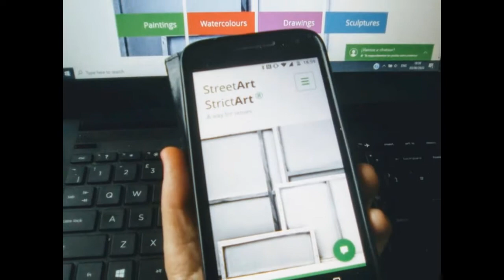300 days of Lock-down Art (Art during the Covid-19 Lock-down)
All my art creations during the first 300 days of Covid-19 Lock-down. If you like what you see, keep on watching art lock-down covid-19

I really appreciate your comments and support by liking and sharing my videos. Thank you!